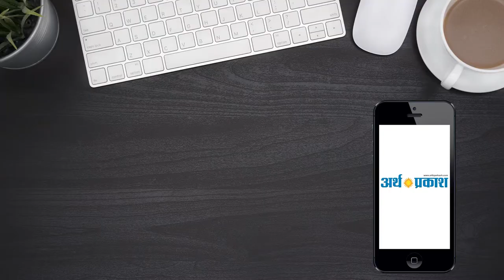मोहाली के हरसुख इंदर बादल युथ अकाली दल टकसाली के प्रधान नियुक्त